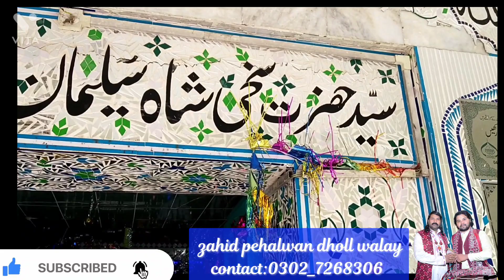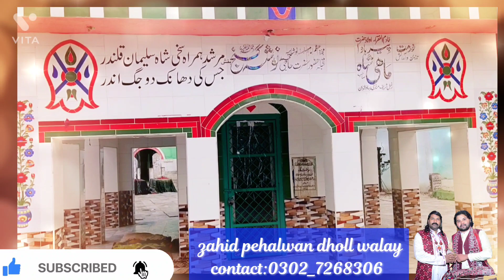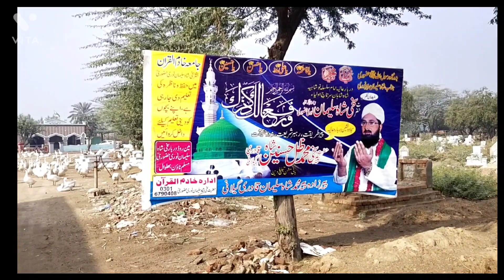Sha sulman nori hazorri sarkar|Bhelwal|The perfume of the dhol rubbed|vlog MBDin to travel Bhelwal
اسلام علیکم آپ سب دوستوں کی دعاؤں سے شکریہ
volgs mandi bahauddin punjab travel to Bhelwal City's Sarghoda
I will perform at hazrat sakhi Sha sulman nori hazorri sarkar Bhelwal City's

It is very beautiful and great enthusiasm who made the whole life in the name of Allah and the truth, and gave the truth to the people of love. outstanding and amazing persnoltey.i love it ☺️❤️☺️
I will play at suffi redham music 🎵🎶🎵🎶
zahid pehalwan dholl walay
Qaiser pehalwan dholl walay